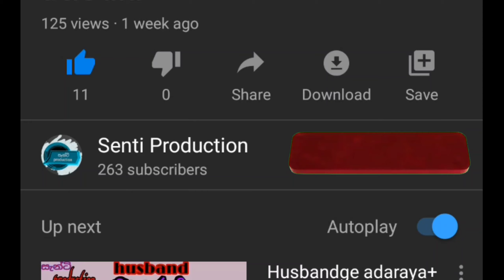channel center/ චැනල් සෙන්ටර්/ sinhala joke video/ senti production